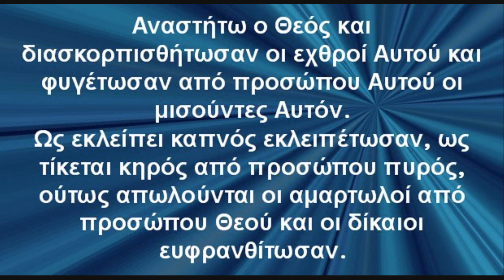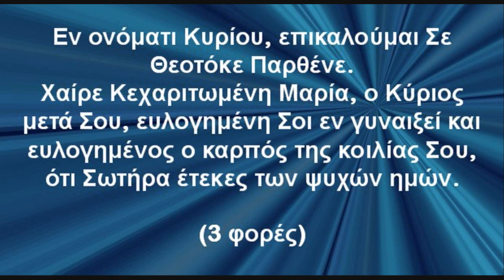ΠΡΟΣΕΥΧΕΣ ΓΙΑ ΑΠΑΛΛΑΓΗ ΑΠΟ ΚΑΚΟΒΟΥΛΕΣ ΕΝΕΡΓΕΙΕΣ!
Αγαπητοί φίλοι και φίλες, μοιράζομαι μαζί σας δύο ισχυρότατες προσευχές με στόχο την απαλλαγή από αρνητικές & κακόβουλες ενέργειες άλλων. Σας εύχομαι ολόψυχα καλή σας επιτυχία!  Εισαγωγή (δείτε τη παρακαλώ).    ΠΡΟΣΕΥΧΗ 1: 05:12    ΠΡΟΣΕΥΧΗ 2:  06:29